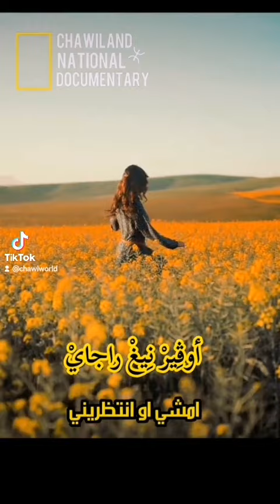Aissa Brahimi أغنية شاوية مترجمة إينايد